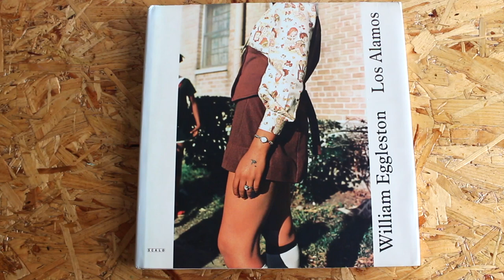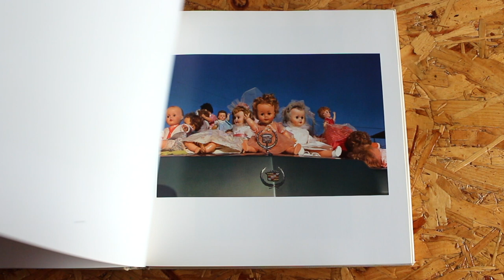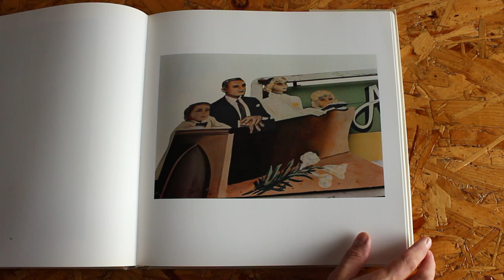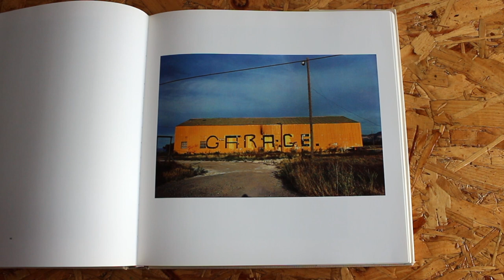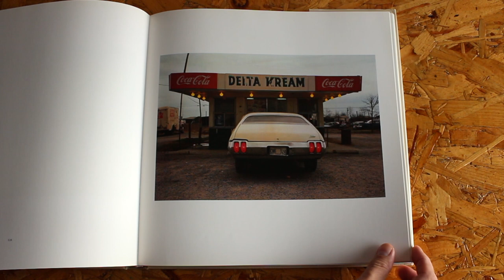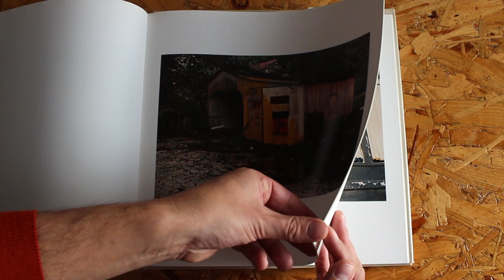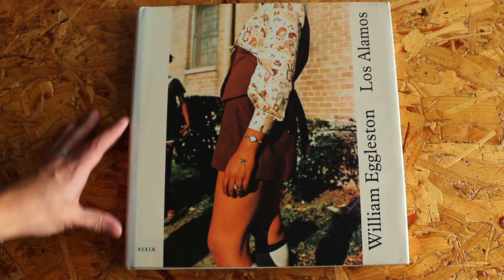William Eggleston - Los Alamos Scalo Photo book HD 1080p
Eggleston's legendary photobook.  Stunning huge Scalo edition.